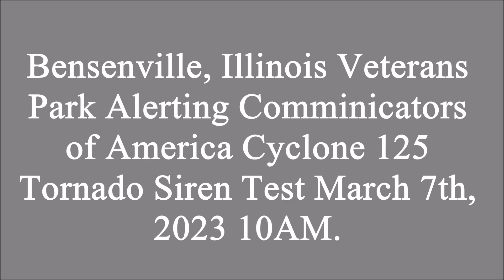Bensenville, IL ACA Cyclone 125 Tornado Siren Test March 7th, 2023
First time hearing a Cyclone in person. It is super loud. I wish the test was longer (even though I was aware it was going to be short), but in the end, it was still worth experiencing a Cyclone siren. Yes I spelled "communicators" wrong.